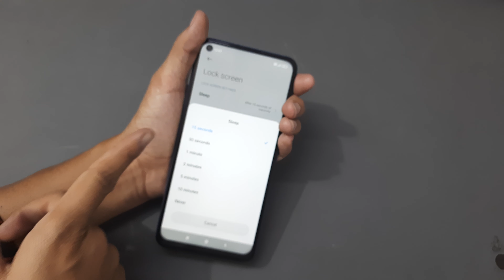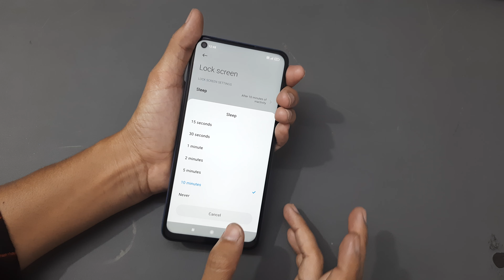How to set screen time in Redmi | Display Time Setting | Auto Screen off Redmi